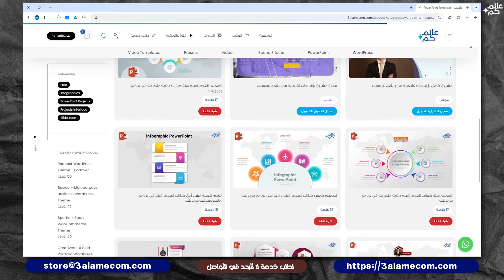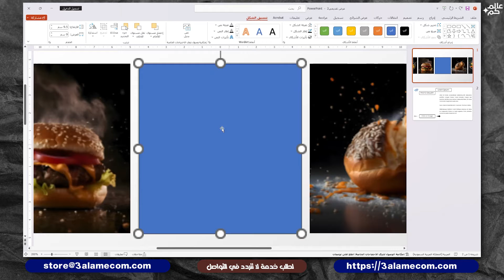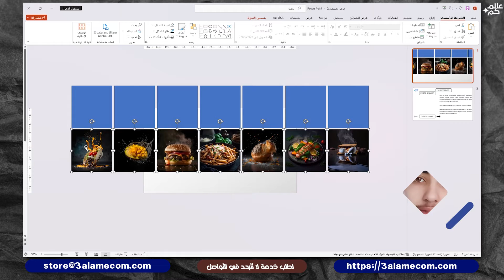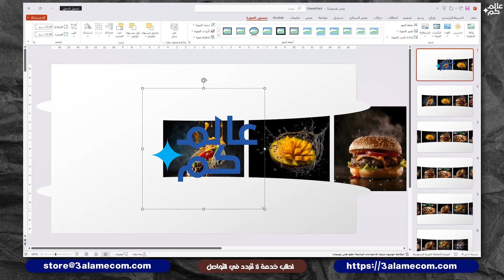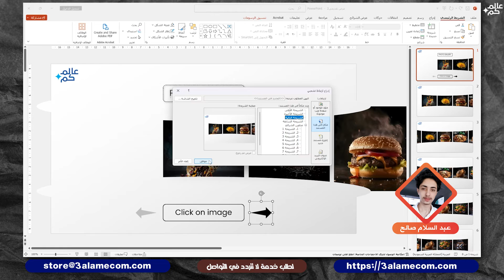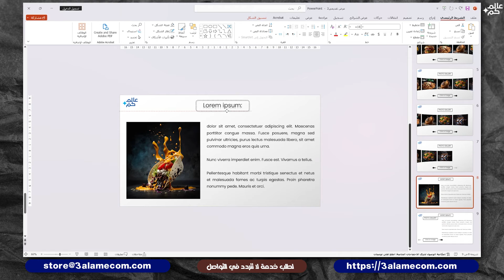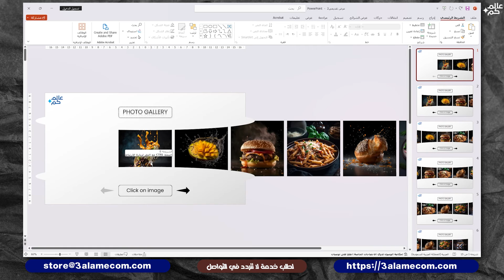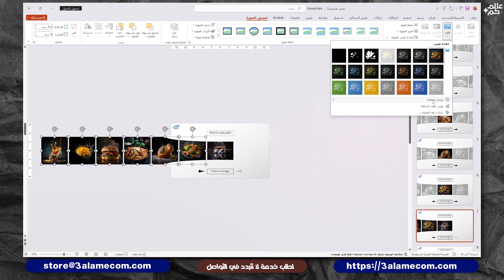تعلم كيفية عمل معرض صور احترافي بإرتباطات تشعبية في برنامج بوربوينت